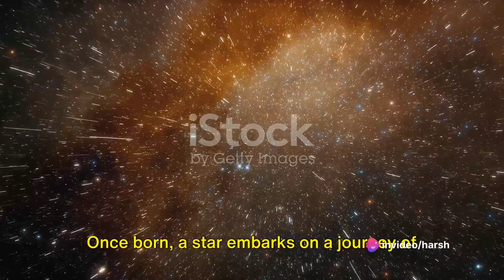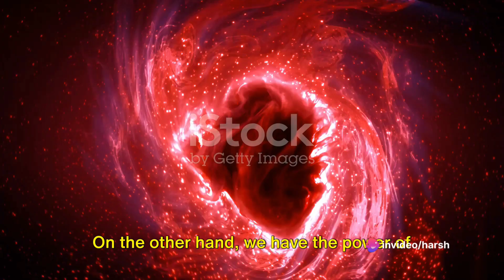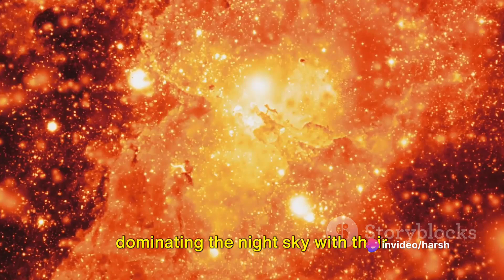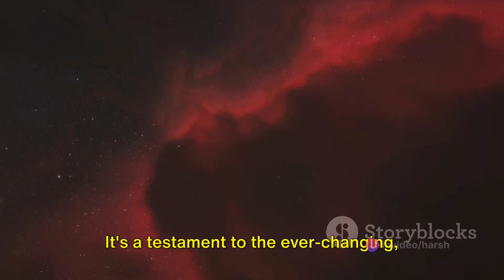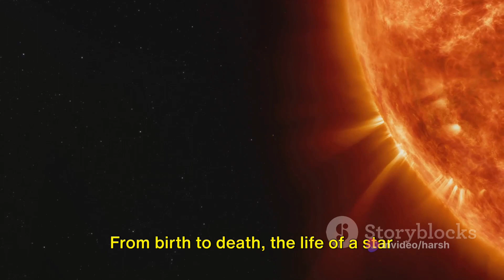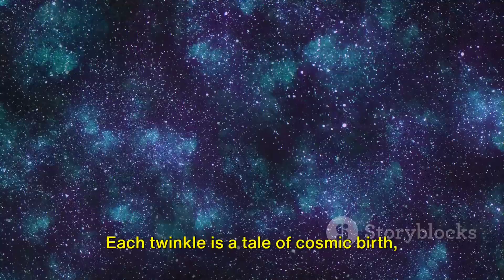The Life Cycle of Stars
In this awe-inspiring video, join us on a breathtaking journey through the fascinating life cycle of stars! Brace yourself for mind-blowing 3D animations that will transport you to galaxies far, far away. From their birth in glowing nebulae to their explosive deaths as supernovas, we'll unravel the mysteries of these celestial giants. Prepare to be mesmerized as we explore the different stages of a star's life, shedding light on the forces that shape the cosmos. Get ready to be starstruck! ✨🌌

- Life cycle of a star
- Stars
- Life cycle of stars
- Life cycle of star
- Life cycle of a star animation
- Life cycle of a star explained
- Star life cycle
- Formation of stars
- Brian Cox on the life cycle of stars
- Life cycle of stars animation
- Life cycle of stars explained
- GCSE physics life cycle of stars
- Stellar evolution life cycle of stars
- The life cycle of a star
- Life of a star cycle
- Life cycle of a star song
- Life cycle
- Evolution of stars

OUTLINE:

00:00:00 The Birth of Stars
00:00:46 The Main Sequence
00:02:08 Stellar Giants and Dwarfs
00:03:31 The Grand Finale